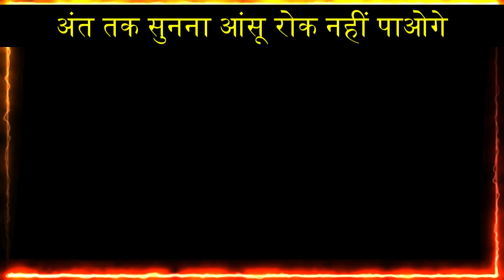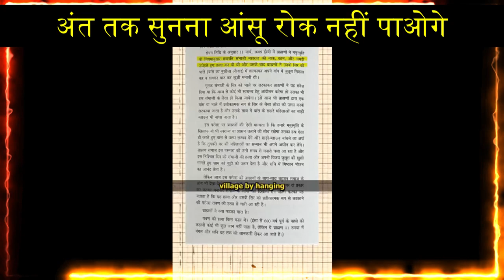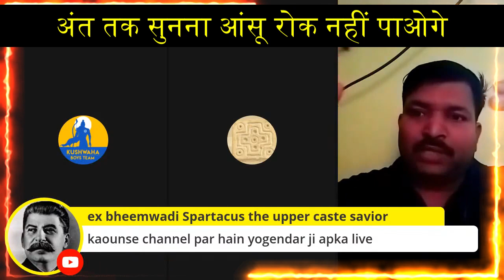आंसू रोक नहीं पाओगे | Chattrapati Sambhaji Maharaj | Case Study | Sanatan Samiksha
Upi - kushwahaboysteam@uco
PhonePe - kushwahaboysteam@axl
Googlepay - kushwahaboysteam@okicici

  Thanks & Regards
   Sanatan samiksha